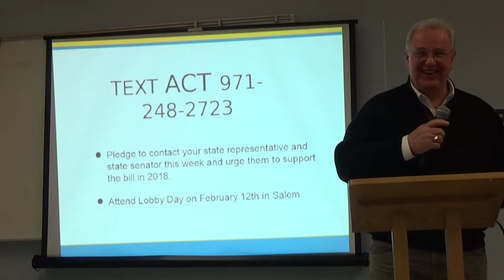Representative Ken Helm speaks about the Clean Energy Jobs Bill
Representative Ken Helm addressed an audience of 45 people at the Newport Recreation Center on January 30th about the Clean Energy Jobs bill that will be considered in the upcoming Oregon State Legislative Session.